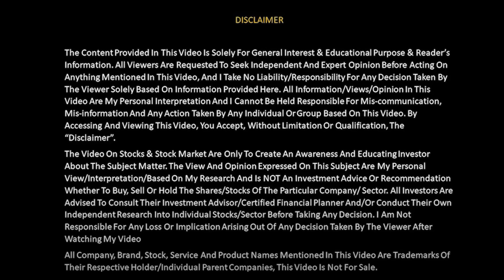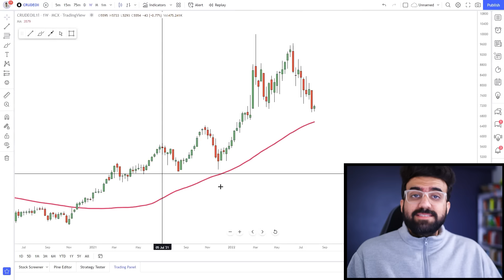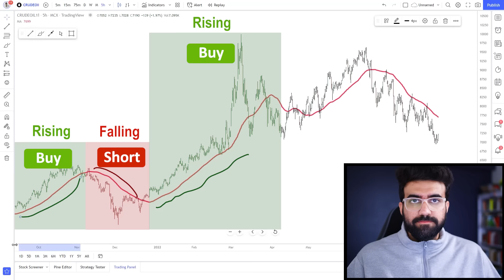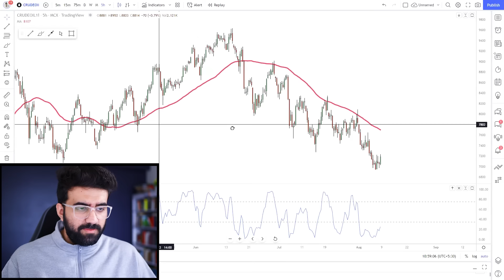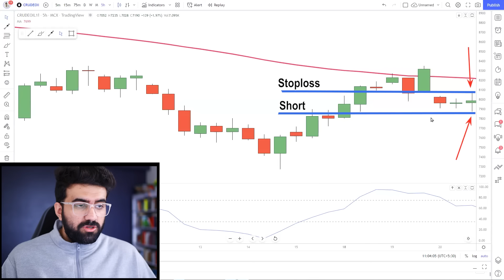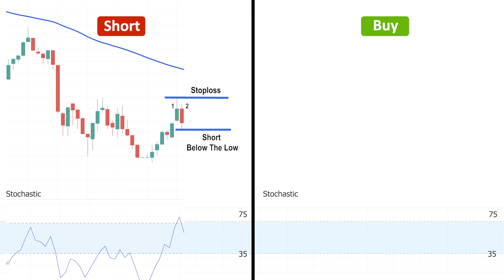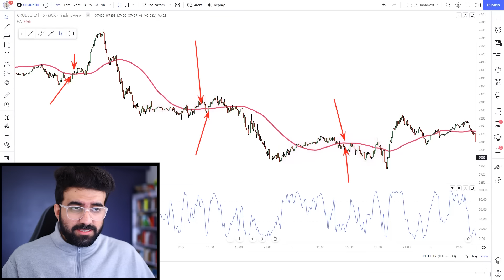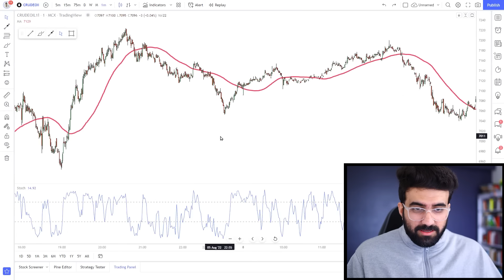Crude Oil Intraday Strategy | By Siddharth Bhanushali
Commodities trading is a small part of the Indian stock markets today. Stock market trading is often only limited to equity for a large number of investors and traders. Commodities trading often yields better results when the equity markets are choppy. In this Video, Siddharth has explained an executable strategy for trading in Crude oil, one of the most traded commodities in the stock market.

00:00 - Intro
00:47 - Commodity Market Basics
01:51 - Crude oil Chart in Multiple Software
03:33 - Indicators Settings
04:22 - What is Moving Average?
08:15 - Strategy
14:20 - Live Trades Example
22:45 - Full Explanation of Strategy
25:58 - Live Trades Example
27:48 - When this strategy will not work?
28:32 - When to avoid this system?
33:52 - Outro